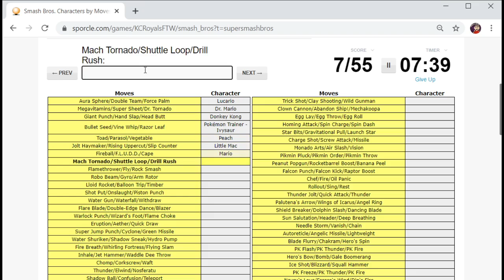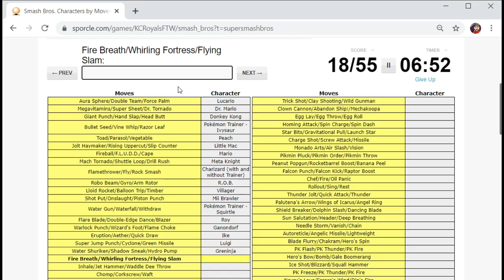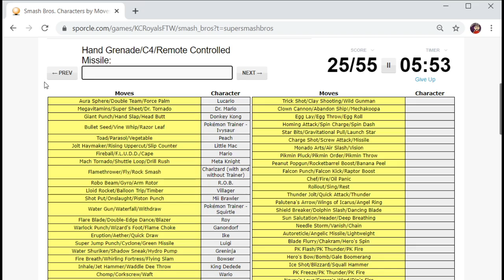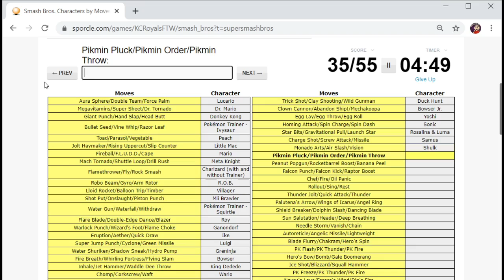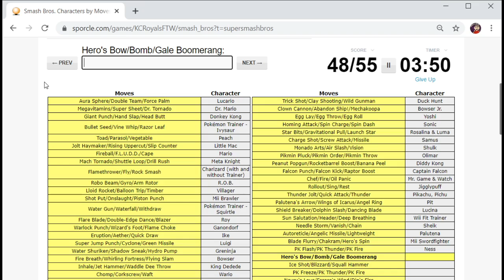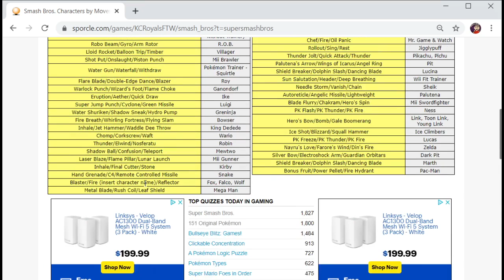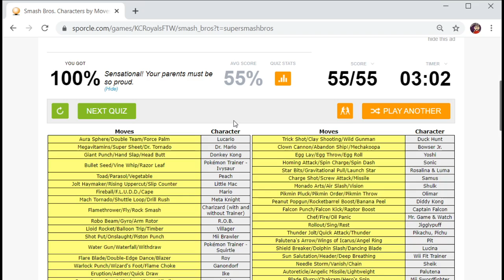Challenge Series Part 6: Smash Bros Move Quiz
What is good OG Nation, hope you all enjoy today's video!!